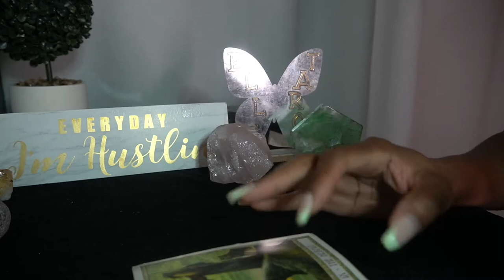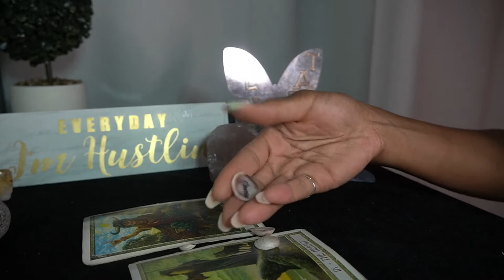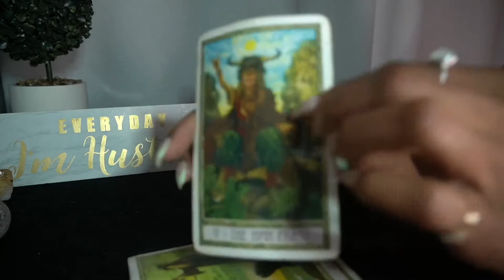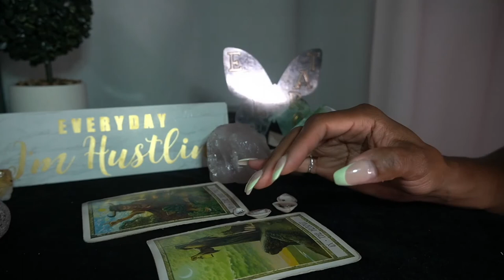ARIES AUG '22 MY MARRIAGE IS HELL SPIRITUAL WORK AHEAD